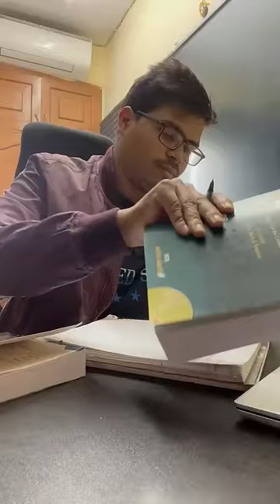Based on True story